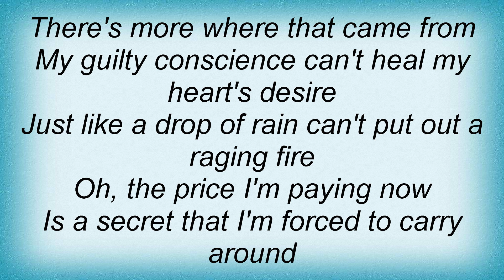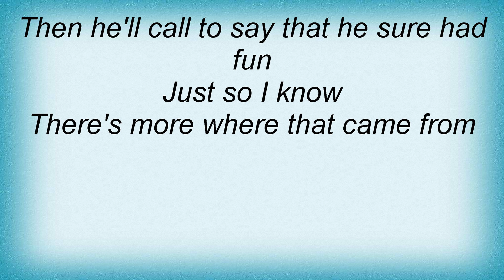Lee Ann Womack - There's More Where That Came From Lyrics